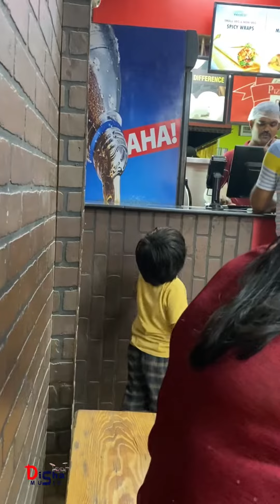Bhaiya pizza d do !! Pizza lover aatish panchal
Bhaiya pizza d do
Koi baat nahi
Laal mirch acha laga